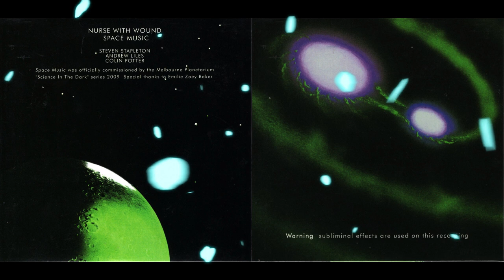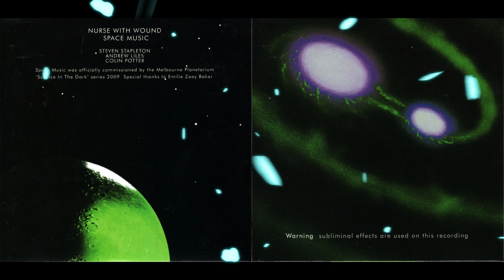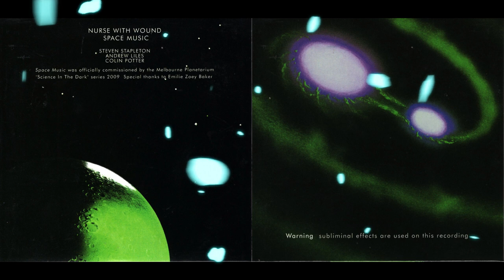Nurse With Wound - Space Music (2009)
Beta-lactam Ring Records, mt080b - 2009 - CD

Space Music (54:39)

Performed by Steven Stapleton, Andrew Liles, Colin Potter

Space Music was officially commissioned by the Melbourne Planetarium "Science In The Dark" series, 2009